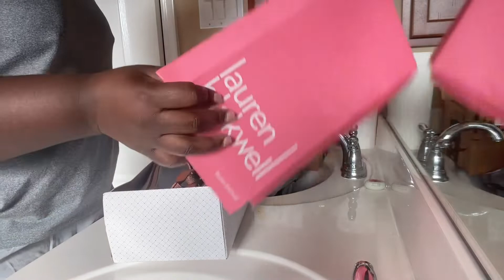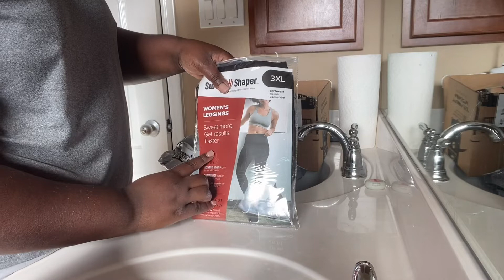SPRING AMAZON HAUL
-Sweat shaper women workout tank top
-Sweat shaper women leggings
-Glass kettle
-Brown sandles
-Short leggings